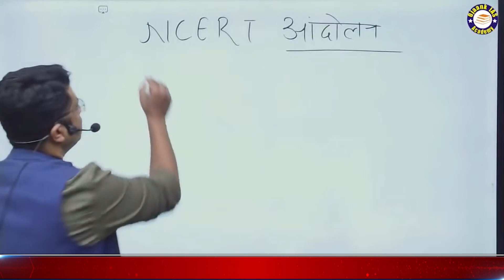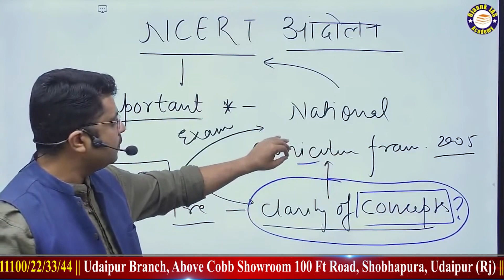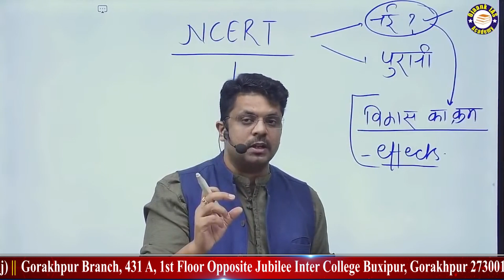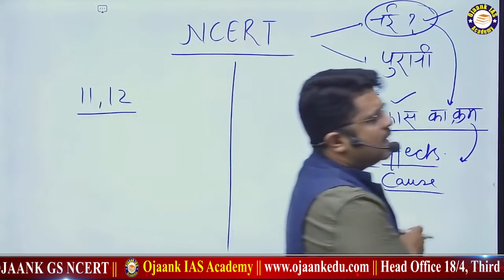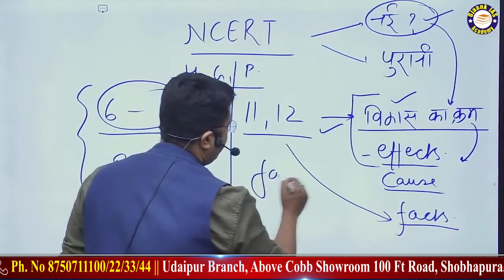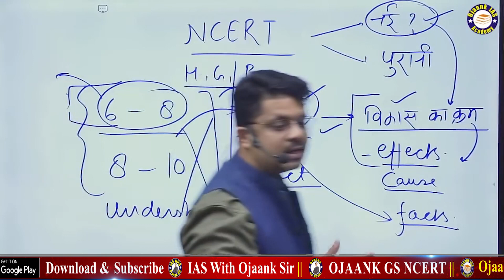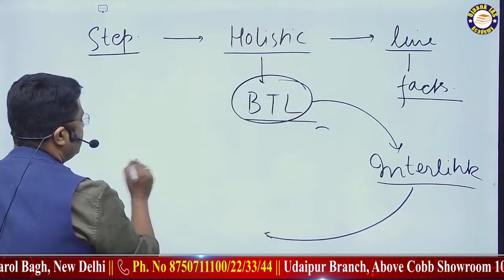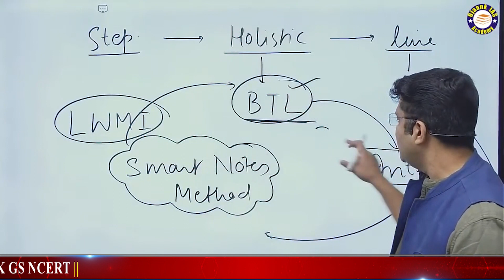NCERT से SMART NOTES बनाने का ये तरीका तुम्हें बनायेगा IAS TOPPER | LIVE EXAMPLE by Ojaank Sir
NCERT से SMART NOTES बनाने का ये तरीका तुम्हें बनायेगा IAS TOPPER | LIVE EXAMPLE by Ojaank Sir / How To read NCERT books / Ncert kaise padhe In Hindi / बुक kaise पढ़े ? Ncert padhne ka sahi tarika / NCERT बुक्स कैसे पढ़ें, किस तरह से नोट्स बनाये - Tips & Strategy. NCERT Books for upsc/ Ias Exams.  @IAS with Ojaank Sir